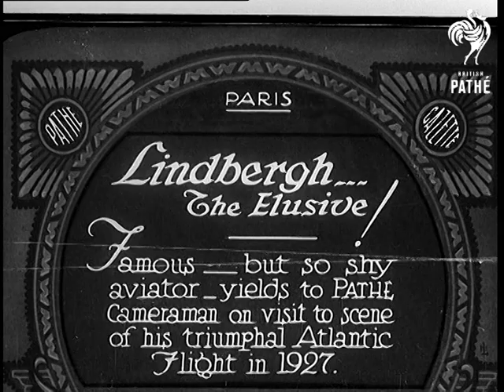16 Bridesmaids In "Botticelli" Gowns And Headdresses (1933)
Full title reads: "Southwark. 16 Bridesmaids in 'Botticelli' gowns and headdresses - carrying arum lillies and eucalyptus foliage giving effect of medieval passion play - striking novelty at wedding of Mr J Coates and Miss Horlick."

Southwark, London.

Bridge and groom walk out of Church. Various shots of happy couple with bridesmaids following on. Several people have gathered to see them come out of Church.

Shot of bridesmaids in medieval style headdresses.

Bride and groom and bridesmaids walk out of Church grounds.
 FILM ID:735.22